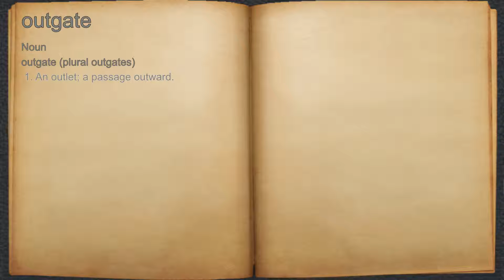What does outgate mean?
A spoken definition of outgate.

Intro Sound:
Typewriter - Tamskp